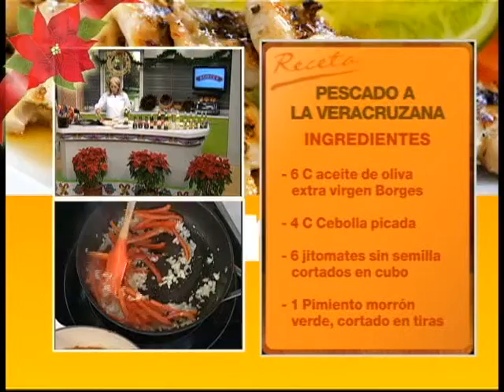BORGES 17 DIC 14 COCINEMOS JUNTOS